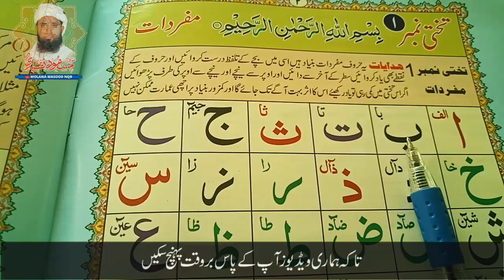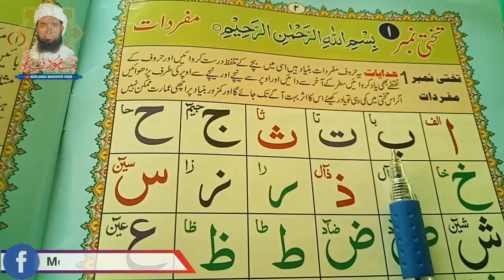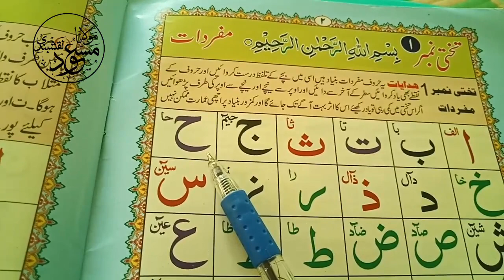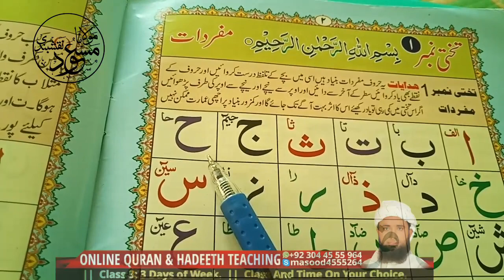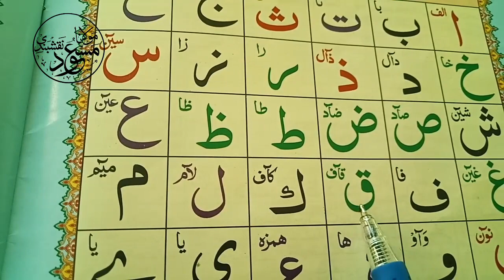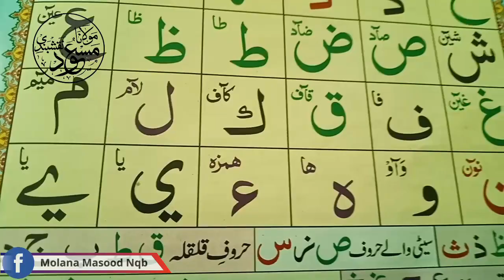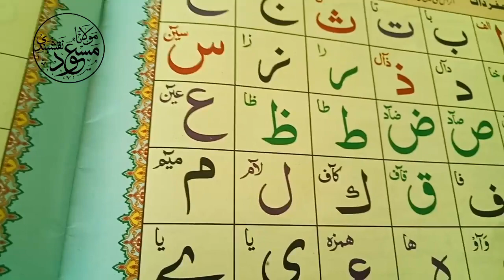Noorani Qaida Lesson (1) ! Noorani Qaida For Kids Lasson 1 ! Molana Masood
Wabsaid

youtoub1

Telgram

Facbook

Tawetr

Istgram

Whatsap

 Skipe